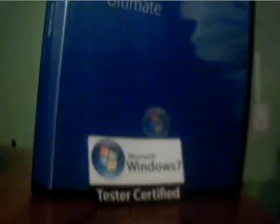Windows 7 Seven Ultimate x64 & #99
¿Te gustó? Cómpralo en MercadoLibre.